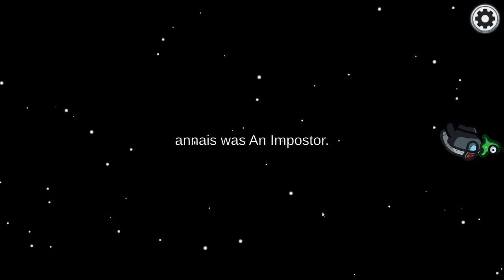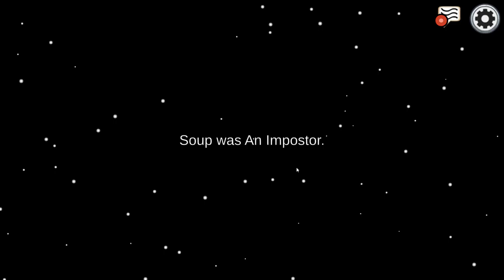Among Us - E03